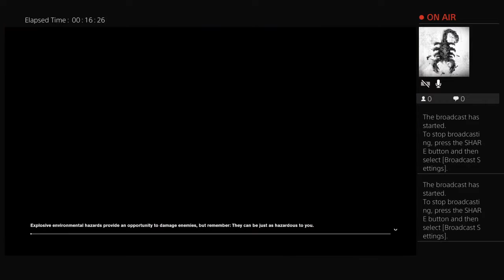Control Walkthrough Gameplay (Part 3)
part 3 of control this game is definitely my game of the year I'm addicted so expect more parts soon and i hope you enjoy